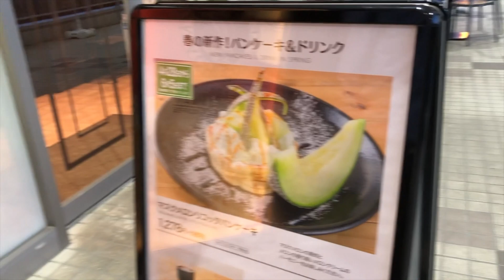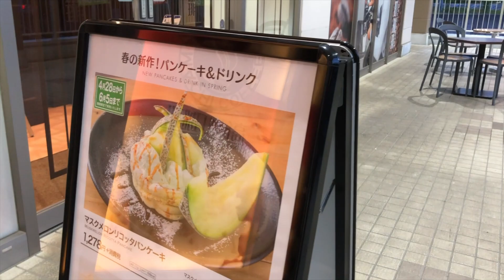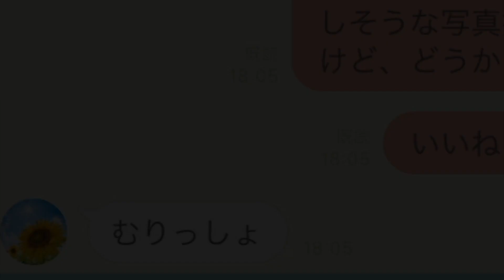ハゲがマッチングアプリで使える写真を、ガチで撮りに行った結果… 後編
結果がこちらです！